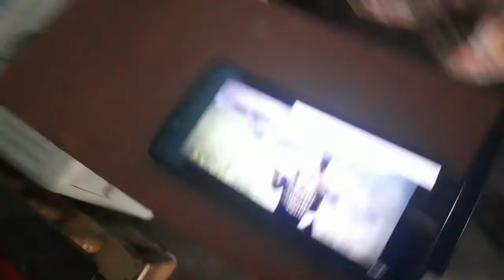Ahi ase new cover song...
1st video tot kio unlike ahil...